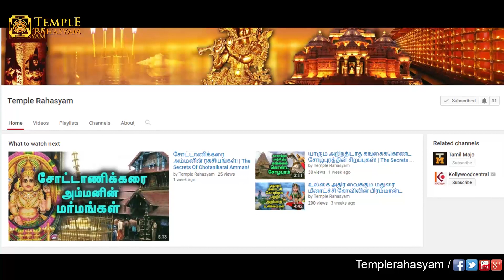இந்தியாவின் தேவ நதி உலகின் 2-வது அசுத்த நதியான அவலம்! | The Liquid Form Of The God!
The Ganges  also Ganga  is a trans-boundary river of Asia which flows through the nations of India and Bangladesh. The 2,525 km (1,569 mi) river rises in the western Himalayas in the Indian state of Uttarakhand, and flows south and east through the Gangetic Plain of North India into Bangladesh, where it empties into the Bay of Bengal. It is the third largest river in the world by discharge.